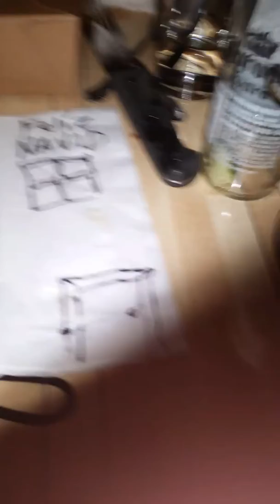Mikey and M atty in Yakima. Spool of yarn guitar solo.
Mikey and Matty, Mike Gervais, Matt Gervais, Faustine Hudson, Navid Ghavamian, Perform at the Sports Center In Yakima WA